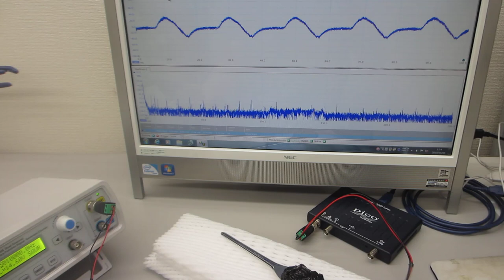基礎実験：超音波発振（スイープ発振、パルス発振）システム